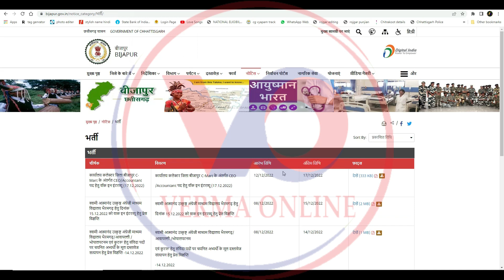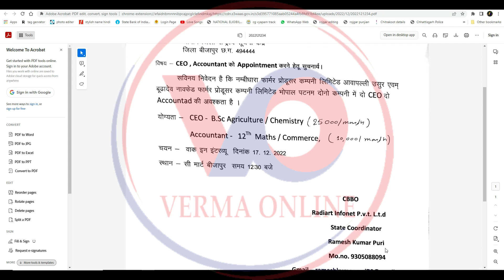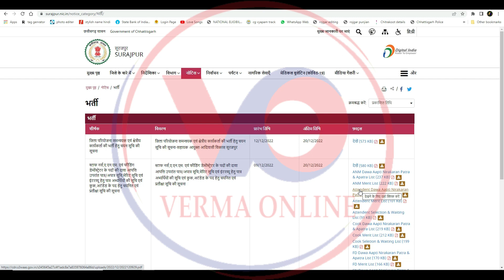12 दिसंबर 2022 छत्तीसगढ़ लेटेस्ट जॉब वैकेंसी \ chhattisgarh job vacancy december 2022 cg jobs vacancy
1. कार्यालय कलेक्टर जिला बीजापुर C-Mart के अंतर्गत CEO/Accountant पद हेतु वॉक इन इंटरव्यू (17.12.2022)
कार्यालय कलेक्टर जिला बीजापुर C-Mart के अंतर्गत CEO

/Accountant पद हेतु वॉक इन इंटरव्यू (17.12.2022)

2. आत्मानंद अंग्रेजी उत्कृष्ट (अंग्रेजी माध्यम) स्कूल बेमेतरा, सिंघौरी, साजा, थानखम्हरिया, देवरबीजा, बेरला, नवागढ़ में शिक्षकों की नियुक्ति आदेश बाबत |
शिक्षा विभाग बेमेतरा – आत्मानंद अंग्रेजी उत्कृष्ट (अंग्रेजी माध्यम) स्कूल बेमेतरा, सिंघौरी, साजा, थानखम्हरिया, देवरबीजा, बेरला, नवागढ़ में शिक्षकों की नियुक्ति आदेश बाबत |

3. जिला शिक्षा अधिकारी दुर्ग : सहायक ग्रेड 2 एवं 3 (संविदा) की कौशल परीक्षा सूची

4. स्वामी आत्मानंद शासकीय उत्कृष्ट अंग्रेजी माध्यम विद्यालय प्रबंधन समिति बैकुंठपुर जिला कोरिया (छ.ग.) गैर शिक्षकीय संवर्ग हेतु चयन एवं प्रतीक्षा सूची
कार्यालय जिला शिक्षा अधिकारी एवं सदस्य सचिव
स्वामी आत्मानंद शासकीय उत्कृष्ट अंग्रेजी माध्यम विद्यालय प्रबंधन समिति बैकुंठपुर जिला कोरिया (छ.ग.)
गैर शिक्षकीय संवर्ग हेतु चयन एवं प्रतीक्षा सूची

5. जिला परियोजना समन्वयक एवं क्षेत्रीय कार्यकर्ता की भर्ती हेतु चयन सूचि की सूचना
जिला परियोजना समन्वयक एवं क्षेत्रीय कार्यकर्ता की भर्ती हेतु चयन सूचि की सूचना-सहायक आयुक्त आदिवासी विकास सूरजपुर

6.

Your friend
Harsh Verma

🙏🙏जय जोहर🙏🙏
          🙏जय छत्तीसगढ़🙏

Tag -
12 दिसंबर 2022 छत्तीसगढ़ लेटेस्ट जॉब वैकेंसी \ chhattisgarh job vacancy december 2022 cg jobs vacancy,